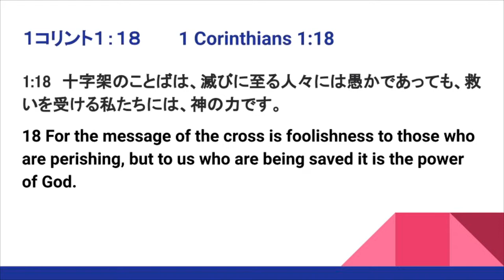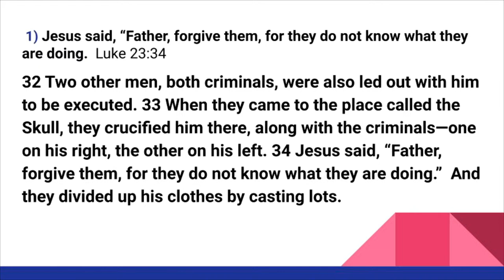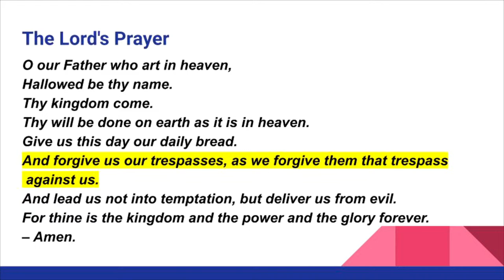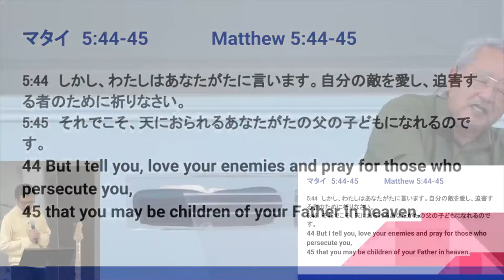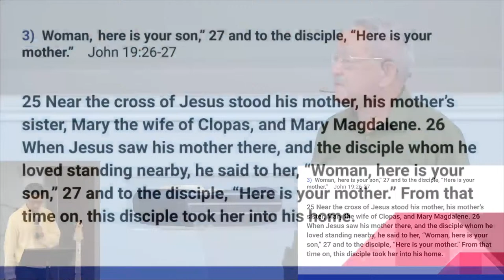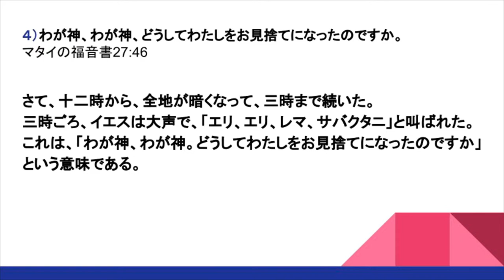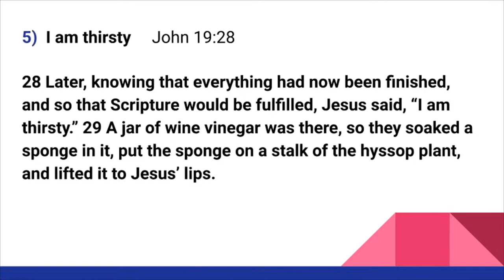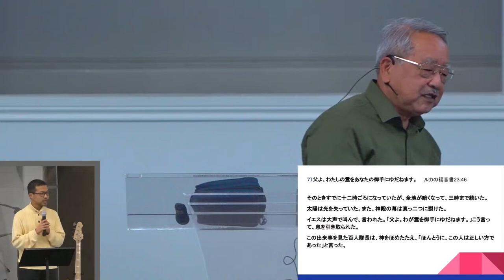March 24th, 2024 "Jesus on the Cross" Pastor Nori Kunisawa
International Christian Church (ICC) Texas Live Stream
Watch our Worship live weekly at 10:30 AM
Visit us in person at